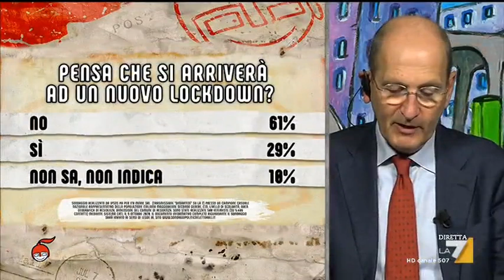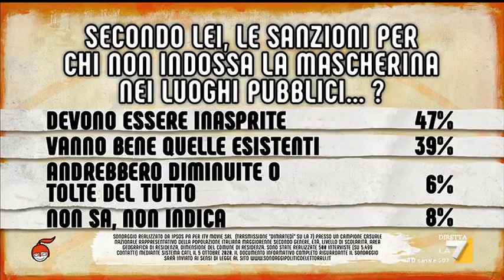I sondaggi di Nando Pagnoncelli: Mascherine, sanzioni e nuovo lockdown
I sondaggi di Pagnoncelli a diMartedì